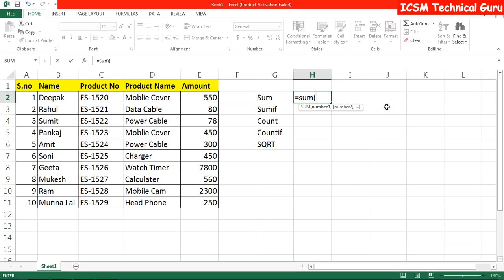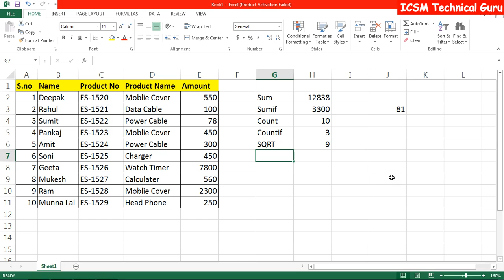5 Most Important Excel Formua's can Make you Excel Experts | Learn Fun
The Excel Expert Summarized most common functions in 5. you will be able to solve any problem in excel, if you understand these formulas.

How can put function and formula in MS-Excel 2013/2010/2007/2010/2019 etc.
Our tutorial is most important for every students and office worker and office management.

How to face interview during the learn excel experts and good experience in this video and functionalities in the chapter.

Our Top Five Video Excel